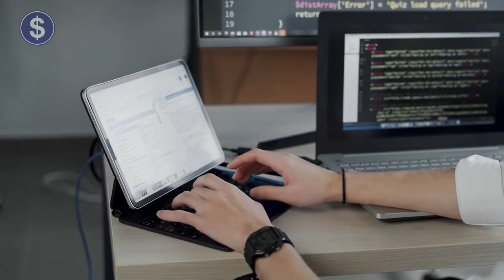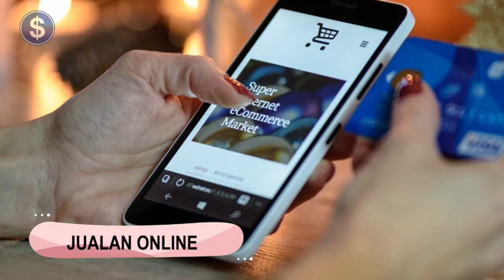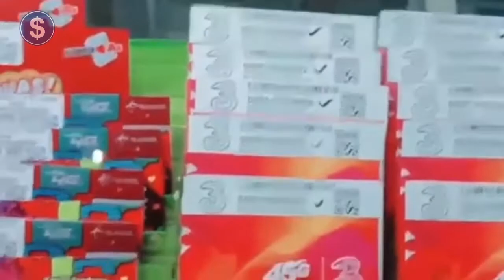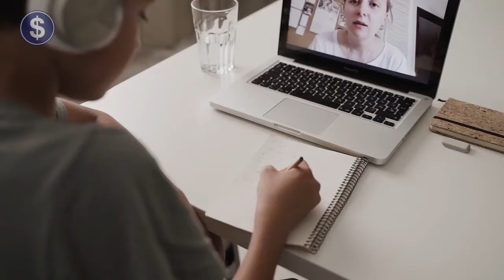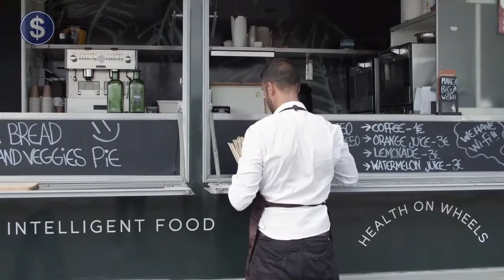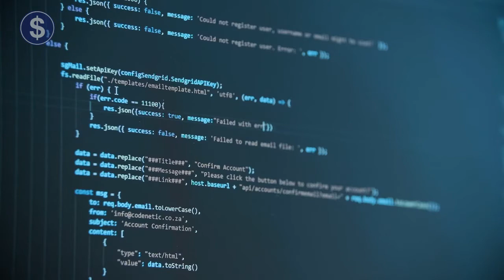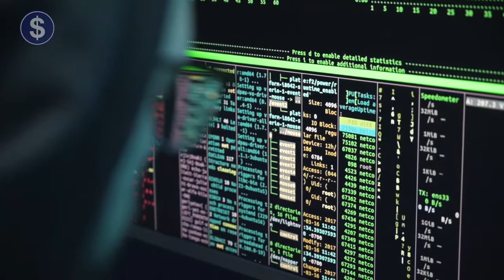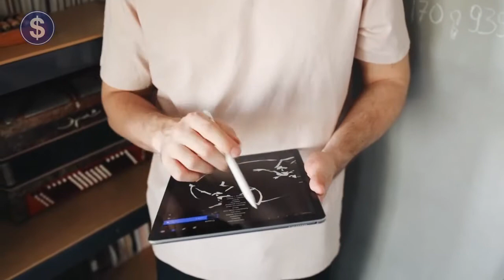11 USAHA SAMPINGAN UNTUK KARYAWAN YANG PALING MENJANJIKAN | IDE USAHA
11 USAHA SAMPINGAN UNTUK KARYAWAN YANG PALING MENJANJIKAN | IDE USAHA

MAU CARI PENGHASILAN TAMBAHAN? INI DIA 11 USAHA SAMPINGAN UNTUK KARYAWAN BUAT NAMBAH CUAN
Halo Sobat, selamat datang kembali di Channel kami Ide Usaha.
Tempat terbaik buat kamu yang mau cari inspirasi bisnis tanpa batas.
Hari ini, kita akan membahas Tentang 11 Usaha sampingan untuk karyawan versi Ide Usaha.
Berstatus sebagai karyawan penuh waktu bukan berarti kamu gak bisa mendapatkan penghasilan lain selain gaji bulanan ya.
Ada loh bisnis sampingan yang bisa dicoba tanpa mengganggu pekerjaan utama.
Cocok banget buat kamu-kamu yang mau cari tambahan penghasilan.
Gak dilarang juga kan?
Selagi, gak mengurangi performa pekerjaan utama.
Malahan, kalau bisnis selingan ini ditekuni dengan baik, bisa-bisa ngalahin gaji bulananmu lho.
Wah, keren kan?

Terus, apa aja ya usaha sampingan itu?
Biar kamu enggak penasaran, yuk simak video berikut ini!
Pastikan untuk menonton Sampai selesai, Agar Tidak salah Paham.
Namun Sebelum Lanjut, Klik Dulu Tombol Loncengnya ya, biar kalian gak ketinggalan info terbaru dari channel ini

HAI SELAMAT DATANG DI CHANNEL IDE USAHA, DI SINI KAMI AKAN MEMBAHAS SEPUTAR  TENTANG PELUANG USAHA SERTA TAK KETINGGALAN JUGA TENTANG IDE BISNIS YANG MUNGKIN BISA MEMBANTU ANDA.
DISISI LAIN KAMI JUGA MENYAJIKAN PELUANG BISNIS DENGAN TEKNIK YANG JITU SERTA  IDE JUALAN YANG BANYAK DI GEMARI OLEH MASYARAKAT.
BAGI ANDA YANG INGIN BER BISNIS RUMAHAN, COCOK UNTUK TONTON VIDEO CHANNEL KAMI, SELAIN ITU KAMI JUGA AKAN MENYAJIKAN BERAGAM INSPIRASI BISNIS DAN INSPIRASI USAHA AGAR ANDA SEMANGAT !!
TAK KALAH PENTINGNYA JUGA, KAMI JUGA MENYAJIKAN BERBAGAI BISNIS KREATIF YANG MEMBANTU UNTUK MENUNJANG EKONOMI ANDA.